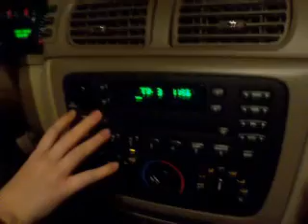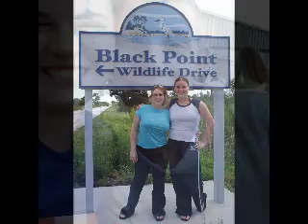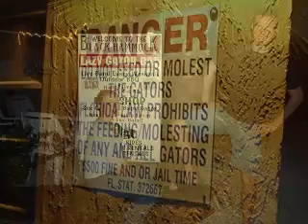The KBP Movie 05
The KBP Christmas Movie 2005